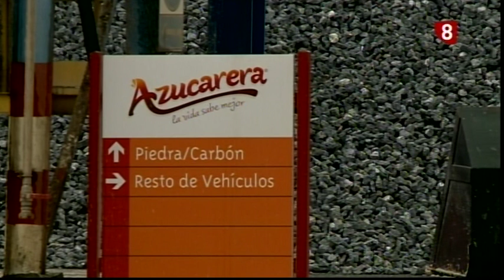CAMPO BURGALÉS El cultivo de la remolacha 14 11 2018